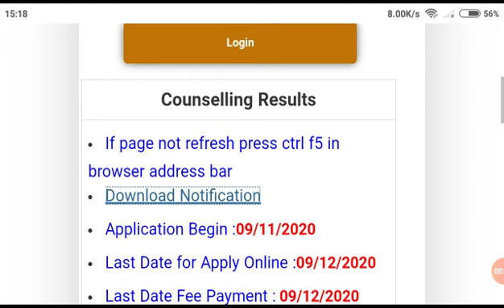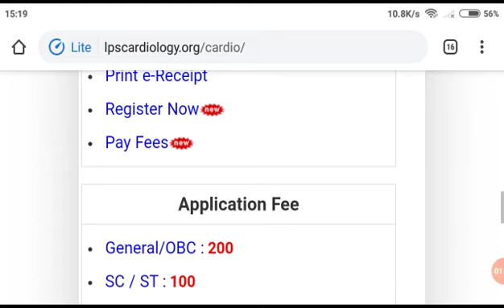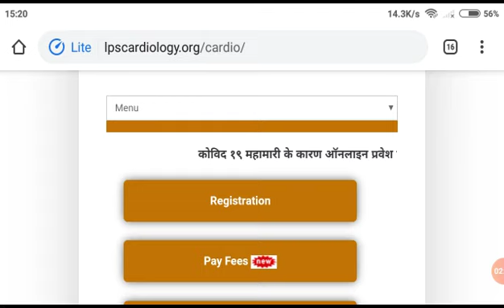Cardiology kanpur Full Details/lps institute of cardiology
lps institute of cardiology kanpur
lps kanpur
lps institute of cardiology
hriday yog santhan kanpur
o t technician
cardiology technician online form 2020
ot technician online form 2020
O.T Technician
Cardiac Technician 2020
lps online form 2020
Cardiology kanpur online form kaise bhare
lps online form kaise bhare
lps full information
lps a to z details
lps kanpur
o t technician
O.T Technician
Cardiac Technician 2020

lps kanpur
o t technician
O.T Technician
Cardiac Technician 2020

lps kanpur
o t technician
O.T Technician
Cardiac Technician 2020